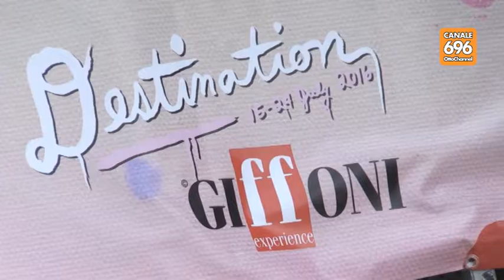A Giffoni c'è Cantone: "La Campania riparte"